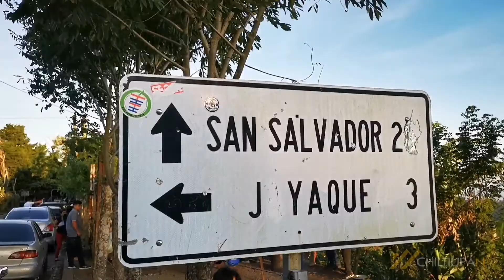Chiltiupán la cumbre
Calle la cumbre, vistas, clima agradable y más, todo esto podrás disfrutar en este trayecto resumido en 6 minutos 👍🏻